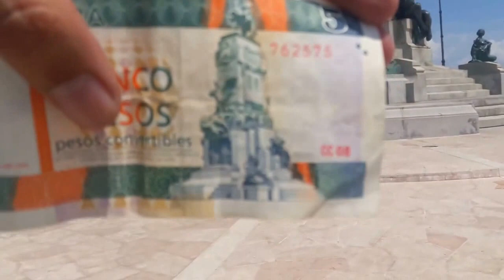Cuban 5 Cuc Note Mounament 22 June 2016 by Abu Shayan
Join For FREE! - Be free.

Travelling is one of my favourite hobbies but I do too many other things also and I would invite all of you to be part of these profitable organizations.

▼ Webinars on Online Earnings
- It's free!

Facebook Page   ➜ https://
Skype                 ➜ waheedjaved2010

▼ Music
You Can found Bestt Natural Street Music and Entertainment here too and I am collecting Super Videos and after that I will share that also.